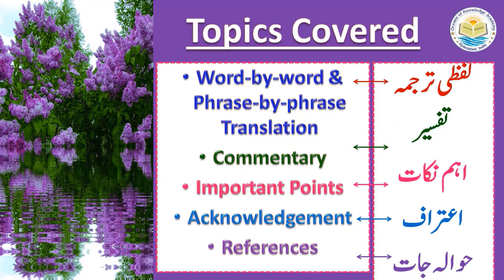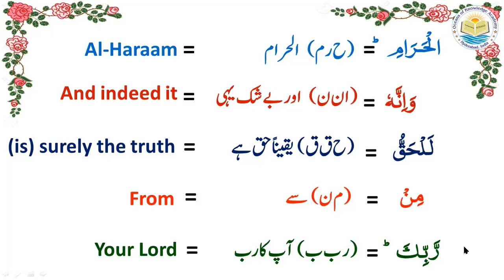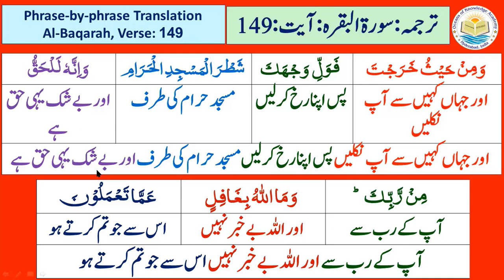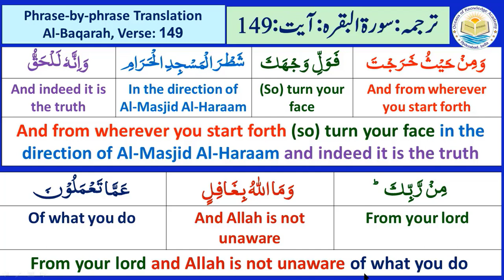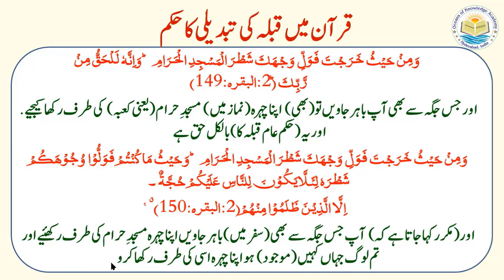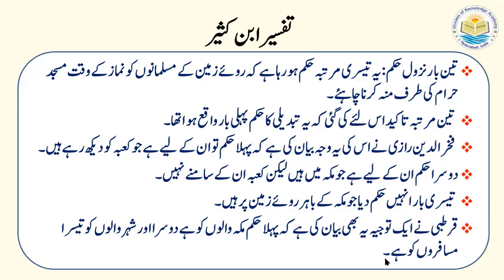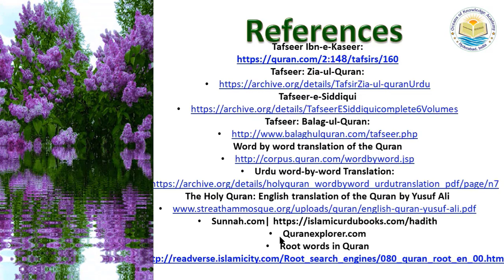Tafseer e Quran|2.Al-Baqarah| Ayat 149| Lesson No:2.157|Dr.Quddusa Sultana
The video explains the verse of Quran (2:149):
َمِنۡ حَيۡثُ خَرَجۡتَ فَوَلِّ وَجۡهَكَ شَطۡرَ الۡمَسۡجِدِ الۡحَـرَامِؕ وَاِنَّهٗ لَـلۡحَقُّ مِنۡ رَّبِّكَؕ وَمَا اللّٰهُ بِغَافِلٍ عَمَّا تَعۡمَلُوۡنَ‏
اور جہاں کہیں سے آپ نکلیں پس اپنا رخ کرلیں مسجد حرام کی طرف اور بے شک یہی حق ہے
آپ کے رب سے اور اللہ بے خبر نہیں اس سے جو تم کرتے ہو
And from wherever you start forth (so) turn your face in the direction of Al-Masjid Al-Haraam and indeed it is the truth from your lord and Allah is not unaware of what you do